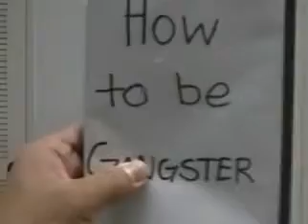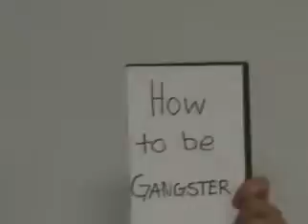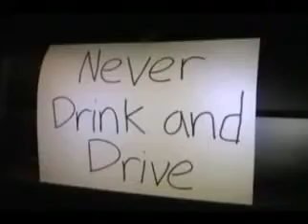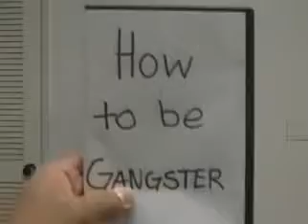How to be Gangster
How to be Gangster by nigahiga